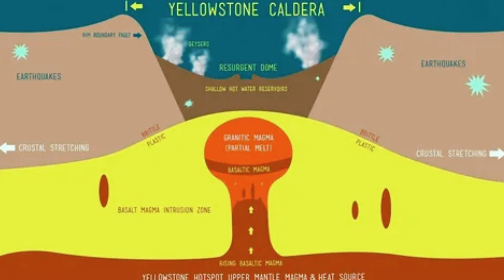26 August 2023: Collapse of the Yellowstone Caldera's giant magma chamber has terrified scientists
Even though there are tons of disaster movies or articles that talk about Yellowstone the super volcanoes in Wyoming and Idaho will erupt violently every year, we are sure of that currently incapable of producing volcanic eruptions of any kind, including very severe volcanic eruptions small one.